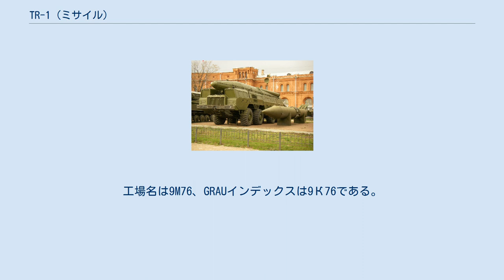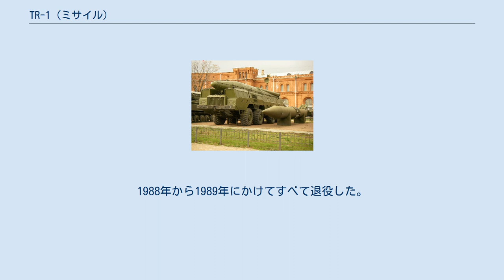TR-1 (ミサイル)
TR-1 テンプ (ロシア語: Темп-С、Temp-S; 「スピード」の意) は、 冷戦中にソビエト連邦が開発・配備した移動式戦域弾道ミサイルシステムである。
NATOコードネームは SS-12 スケールボード。
工場名は9M76、GRAUインデックスは9К76である。
改良型は当初新型と考えられ、SS-22というNATOコードネームを与えられたが、後に元のSS-12に含められるようになった。
1960年代半ばから配備された。
 TR-1は戦域司令官に核攻撃能力を与えるための移動式兵器として設計された。
R-17 スカッドと同じ輸送起立発射機 (MAZ-543) を使用していたが、発射準備完了後にのみ中央から観音開き式に開かれる保護カバーが追加されていた。
1988年から1989年にかけてすべて退役した。
 ^ a b TR-1 / SS-12 SCALEBOARD. 米国科学者連盟. ^ “Treaty between the United States of America and the Union of Soviet Socialist Republics on the Elimination of their Intermediate-Range and Shorter-Range Missiles - Memorandum of Understanding”. State Department web site. 2013年11月7日閲覧。